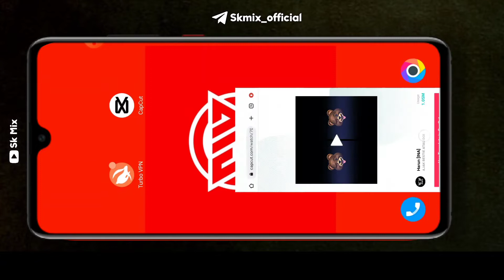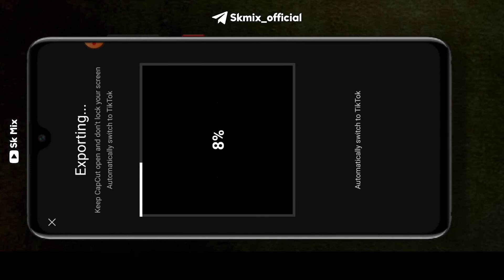capcut video editing | capcut photo video editing new trend | Dj status kaise banaye capcut se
☑️ Material Links ⤵️
comment box me pin hai

✅Your Queries ⬇️⬇️

sk mix
birthday editing capcut
birthday video edit
kinemaster video editing reels
capcut new video edit
cap cut photo editing
capcut editing
capcut photo editing new trend
capcut photo video editing new trend
sk mix